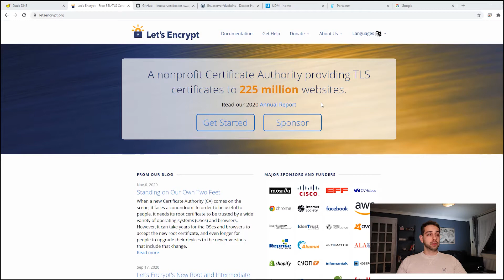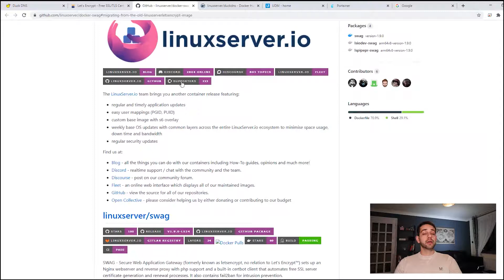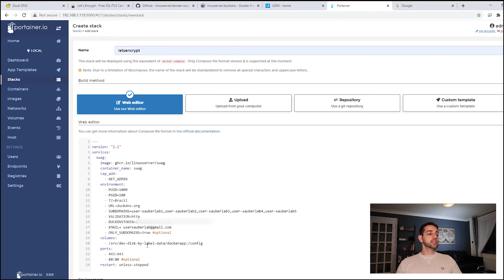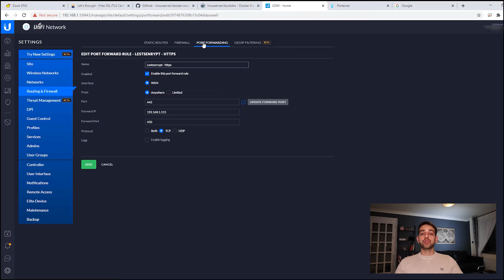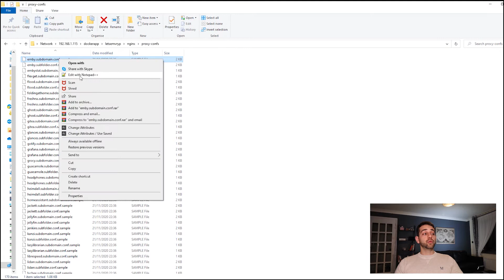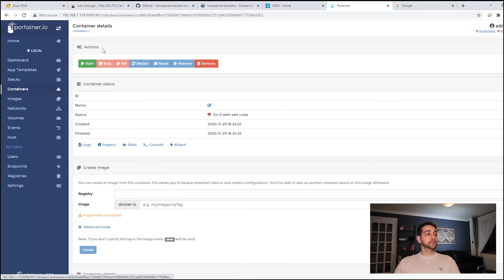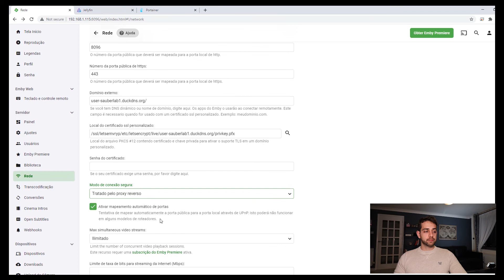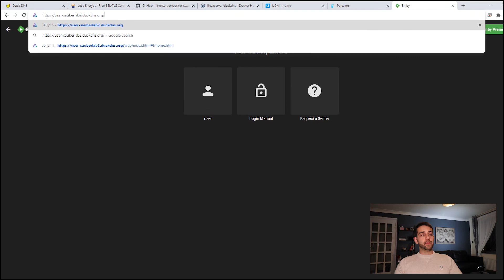Instalando Letsencrypt (Swag) para acesso externo no Emby e jellyfin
Como instalar Letsencrypt no seu servidor de arquivos. Instalando uma imagem no Docker usando Portainer.
O Letsencrypt e um gerenciador de SSL, que permite fazer a encriptação de suas informações entre o Web browser e o Web server.
Para fazer o linkar dos seus domínios ao seu endereço IP iremos usaremos o Duckdns, no qual é o DNS dinâmico que atualiza segue seu IP toda as vezes que seu provedor de internet decide trocar seu IP externo.
Caso contrario de tempo em tempo você deverar descobrir o seu IP externo para acessar as informações de sua rede.
Além do mais sem num uma encriptação o tráfico nunca estará seguro. Se os grandes sites usam esse protocolo, por que você não irá usar também, principalmente gratuitamente.

Link relacionados para a instalação do Letsencrypt

Deixe seus comentários, sempre é bom saber o que é necessário melhorar.